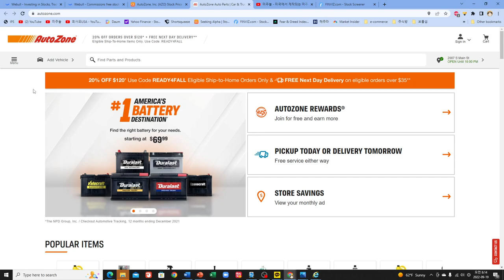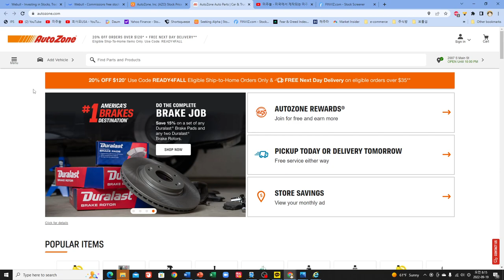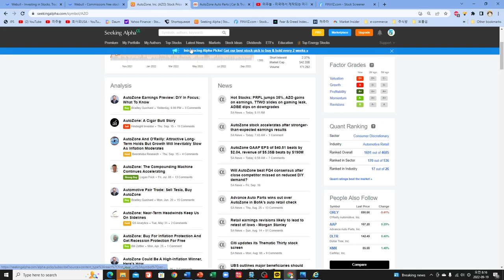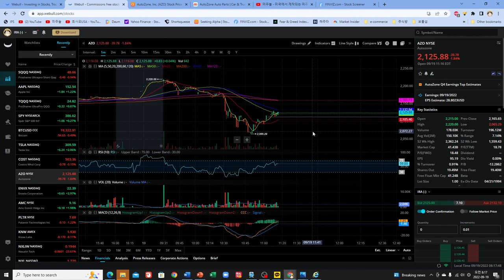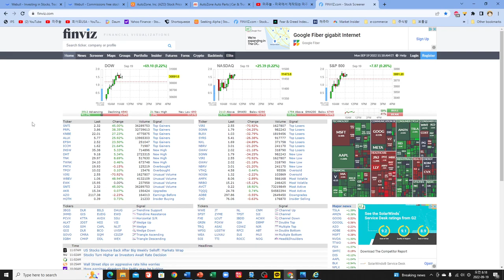[미주놀] 오토존(AZO)의 차트가 알려주는 실전 꿀팁 매매법(+ 9/19/22)